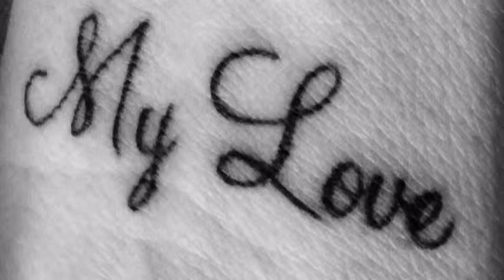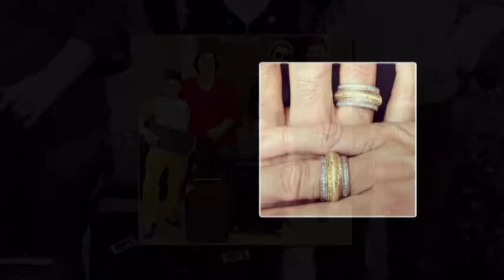Aniversário Marcelo Moretto 2014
Vídeo criado para comemorar mais um ano de vida! Uma homenagem  com muito carinho feita por Rosana Moretto para seu grande amor!